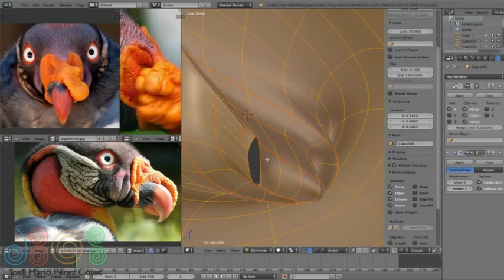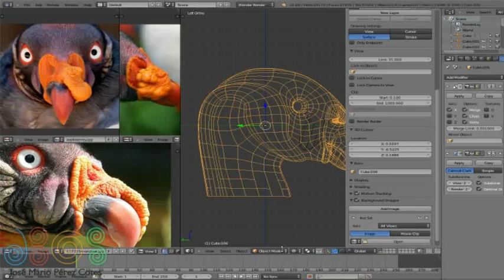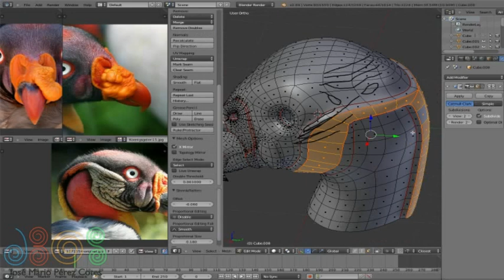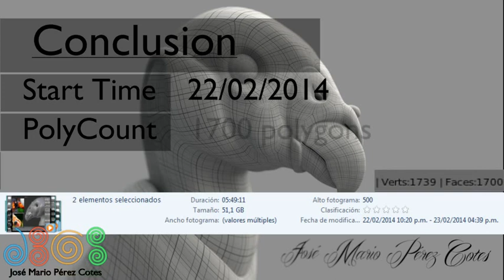King Vulture (Modeling Timelapse) in Blender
Hi, this one is the first part about the making of the my personal project the "King Vulture" or "Zopilote Rey", you can see the finish result of all process here:

The motivation of this project is make something from nature that represent my nation , was initially going to make the condor of the Andes , but I found this one more interesting because the colors had (yellow, red, black , almost tricolor ) .

OVERVIEW PROCESS

*For this model, first I was built some guides made with polygon edges from reference photos, for have a idea about the volume of head.

*next I begin build each part of model, with help the "snap" tool (you can active with shift+tab).

*I decided work for separate parts (peak, caruncle, the base of the head, neck, bristle ), but each one have the same base vertex, for made more easy the merge process.

*for each change I duplicate the model and save on diferent layer, in case I make a mistake.

*when all pieces  has merge, I work on topology and optimization on model.

*The use of sculpt tools help me to make adjustments on specific parts of model.

*I use "mark seams" tools for made more ease the parts selection.